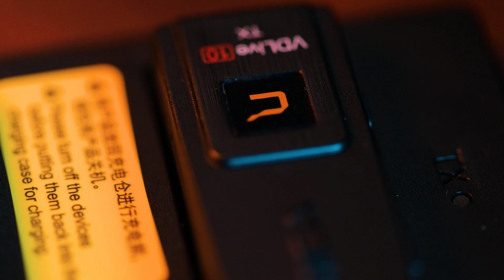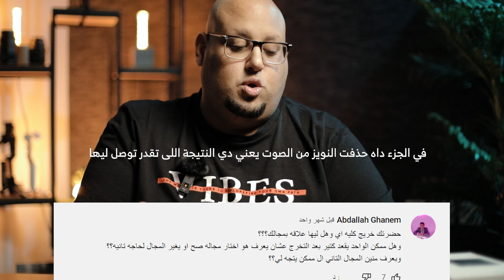تجربة مايك Comica VDLive10 Wireless - الرد على اسئلتكم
06:09  محتاجين ساعات قد ايه علشان اكون جرافيك ديزينر
07:18  ما هي الاخطاء التى يقع فيها المبتدئ
08:05  هل ينفع أشتغل ببرنامج فوتوشوب لوحدة
09:19  حضرتك خريج كلية ايه وهل ليها علاقة بمجالك
10:55 هل كورساتك القديمة يعتمد عليها اليوم